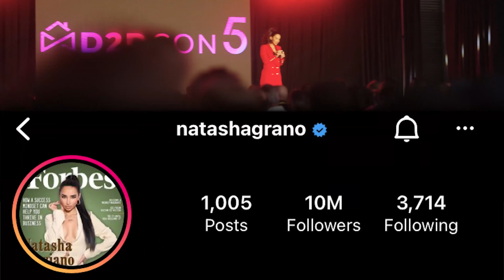EMPOWERING Your Future - ESCAPING the Chains of Your Past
If you have ever been in a dark place, if you ever thought there was no hope after a mistake you made, if you thought there was nothing you could do to come out of a difficult moment in your life, always remember that your past doesn't define who you are. You create your reality NOW. It doesn't matter how many times we fall down, what really matters is the times we stand up and shine brighter.

Keep shining, never dim your light!
Do you feel this? Share with someone who needs it and comment what you feel about this video!

Love,
N❤️

If you want to grow your Instagram, CHECK OUT powerful strategies in this mini course: